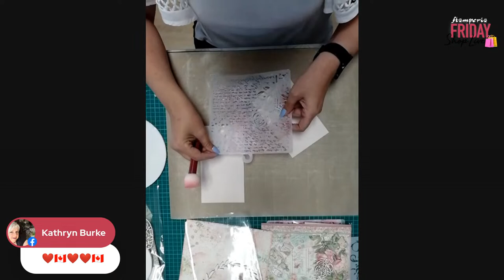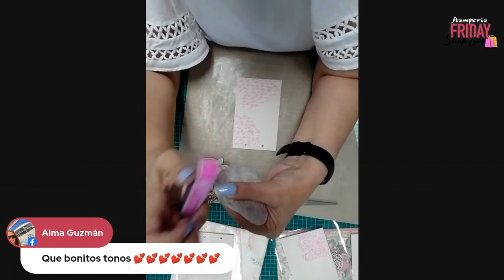Live n.482 with Patricia Chunga & Luján Silva - Taller Pinceladas/Uruguay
Click here for on-line purchase (Available for : Uruguay)

🔴STAMPERIA FRIDAY SHOP LIVE
Buy & Create with Taller Pinceladas
(Roses) by Luján Silva
Products’ list:

MOLDE K3PTA4554
ACRILICO KAL18
PASTA VOLUMEN K3P67
EPHEMERAS DFLCT 09 Y 10
DIE CUTS DFLDC70
DECORATIVE CHIP SCB153 Y 154
RUB ON DFLRB14 Y 15
STENCIL KSTDQ 75,76,77 Y78
ACUACOLOR ROSA INTENSO IRIDICENTE KAQ024
CRAFT GLUE DC31
PAPEL DE ARROZ DFSA4737
COLECCION ROSE FERFUM 8 X 8 SBBS73